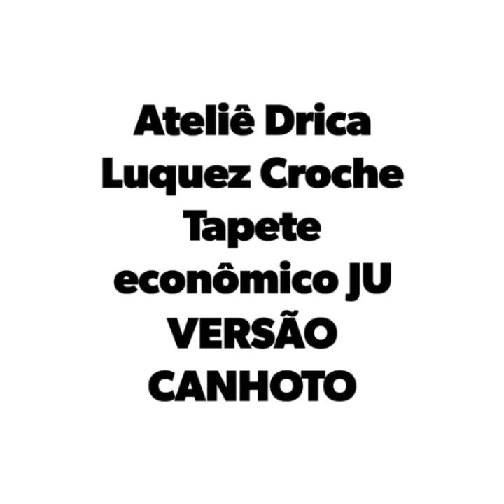Tapete de croche JU/passo a passo ( VERSÃO CANHOTO)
Nesse vídeo eu trago a versão canhoto do tapete JU, um tapete fácil rápido e econômico vcs vão gostar

Olá pessoal peço que vocês deixem o seu like se inscrevam no canal e é compartilhem com os amigos e ativem o sininho de notificação para vocês receberem notificação sempre que tiver vídeo novo no canal